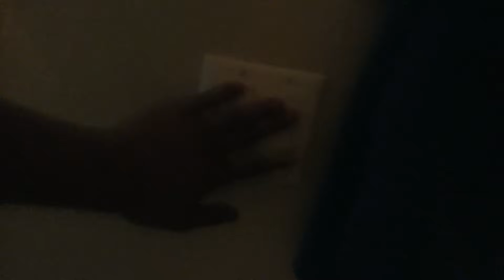BLOODY MARY CHALLENGE